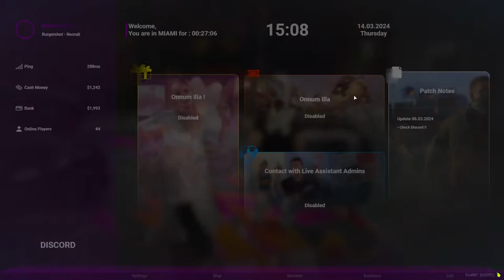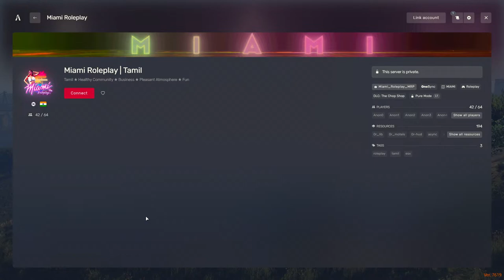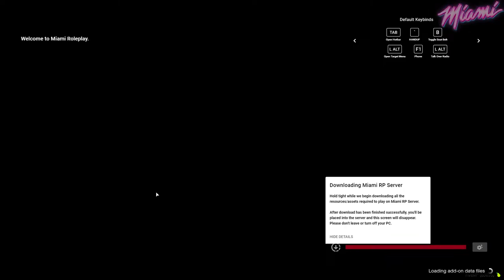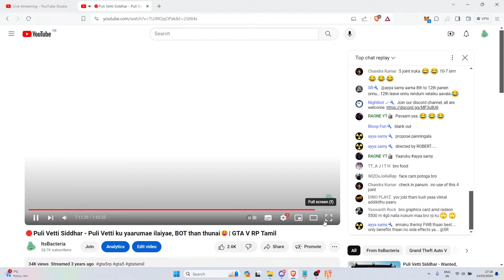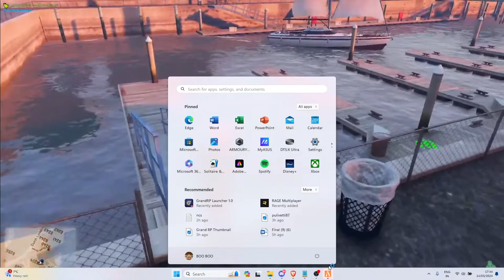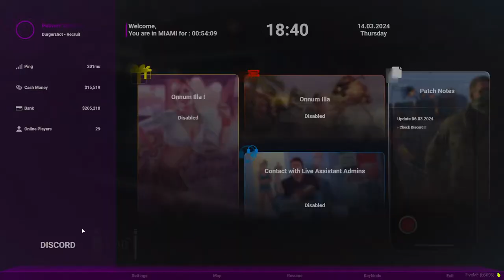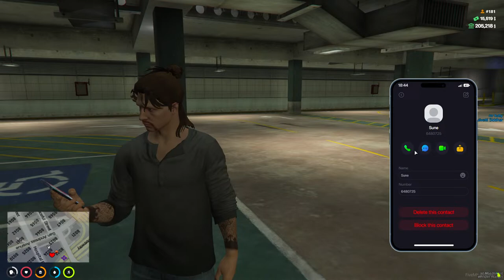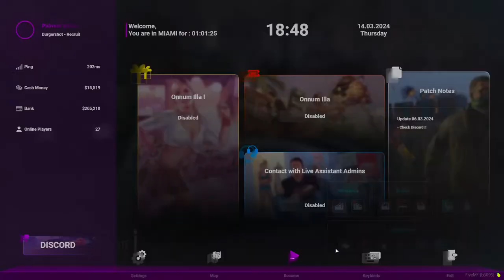Puli Vetti Siddhar - Wanted, Thaai Lee transformation - GTA 5 RP Tamil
Hello everyone, welcome to ITSBACTERIA channel!
Feel free to chat and play with me, all are welcome

My laptop specs:
AMD Ryzen 7 4800H (16 CPUs) 2.9 GHz
16GB RAM
RTX 3050

Donations are not necessary, but your support can boost me further.

Paytm : 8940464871@okpaytm (Name : Harish Kumar Anandan)
GooglePay : bacteriadaaw@oksbi (Name: Harish Kumar)